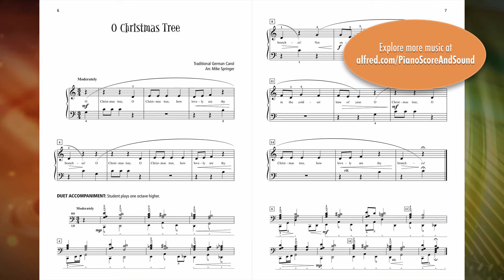O Christmas Tree, arr. Mike Springer - Score & Sound, Piano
Arr. Mike Springer
Book: Jazzin' Up Christmas, Book 2
Item: 00-48026
Series: Jazzin' Up Christmas
Level: Elementary / Late Elementary

The Jazzin' Up Christmas series offers carefully crafted, graded arrangements of favorite Christmas carols with jazz-style accompaniments.